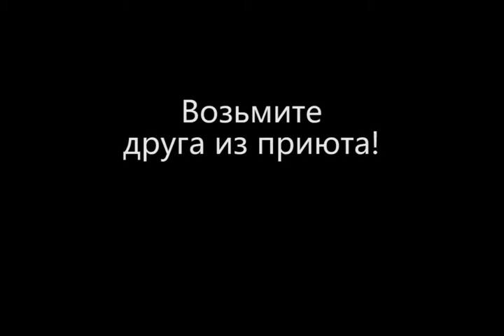Ролик на конкурс «Возьми друга из приюта» от Щепкиной Саши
Добрый мультфильм о братьях наших меньших. Для конкурса от фонда помощи бездомным животным «Право на жизнь» и DataArt.